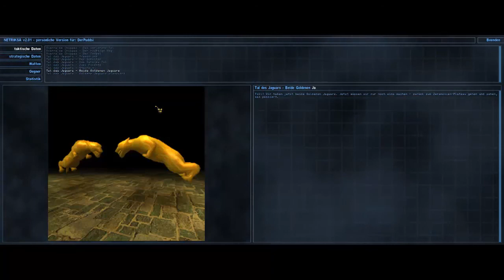Let's Play Serious Sam: The Second Encounter #004 [Deutsch][HD] - Goldjaguar Numero Dos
Let's Play Serious Sam: The Second Encounter #001 [Deutsch][HD] - Bob der Baumeister
Let's Play Serious Sam: The Second Encounter #002 [Deutsch][HD] - Ohne Dich ist alles doof
Let's Play Serious Sam: The Second Encounter #003 [Deutsch][HD] - Goldjaguar Numero Uno
Let's Play Serious Sam: The Second Encounter #005 [Deutsch][HD] - Teotihuacan: Die Stadt der Götter
Let's Play Serious Sam: The Second Encounter #006 [Deutsch][HD] - Flammendes Pokerinferno
Let's Play Serious Sam: The Second Encounter #007 [Deutsch][HD] - Die Schlangenhöfe
Let's Play Serious Sam: The Second Encounter #008 [Deutsch][HD] - Riesen-Ossi!
Let's Play Serious Sam: The Second Encounter #009 [Deutsch][HD] - Xibalba
Let's Play Serious Sam: The Second Encounter #010 [Deutsch][HD] - Geheimes Raketenfestival
Let's Play Serious Sam: The Second Encounter #011 [Deutsch][HD] - Geflügeltes Pferd
Let's Play Serious Sam: The Second Encounter #012 [Deutsch][HD] - 2000 Mädchen
Let's Play Serious Sam: The Second Encounter #013 [Deutsch][HD] - Das Elefanten-Atrium
Let's Play Serious Sam: The Second Encounter #014 [Deutsch][HD] - Wo müssen wir eigentlich hin?
Let's Play Serious Sam: The Second Encounter #015 [Deutsch][HD] - Skorpid zum Mittag?
Let's Play Serious Sam: The Second Encounter #016 [Deutsch][HD] - Serious Carnage
Let's Play Serious Sam: The Second Encounter #017 [Deutsch][HD] - Geschichtsstunde mit Muffi
Let's Play Serious Sam: The Second Encounter #018 [Deutsch][HD] - Was ist denn hier nicht los?
Let's Play Serious Sam: The Second Encounter #019 [Deutsch][HD] - Die Kellerasselwurmfliege
Let's Play Serious Sam: The Second Encounter #020 [Deutsch][HD] - Surfbrett zum Grabstein
Let's Play Serious Sam: The Second Encounter #021 [Deutsch][HD] - Muffi allein gelassen
Let's Play Serious Sam: The Second Encounter #022 [Deutsch][HD] - Frohe Weihnachten!
Let's Play Serious Sam: The Second Encounter #023 [Deutsch][HD] - Vom Feuer ins Eis
Let's Play Serious Sam: The Second Encounter #024 [Deutsch][HD] - The Final Countdown
Let's Play Serious Sam: The Second Encounter #025 [Deutsch][HD] - El Grande Finale